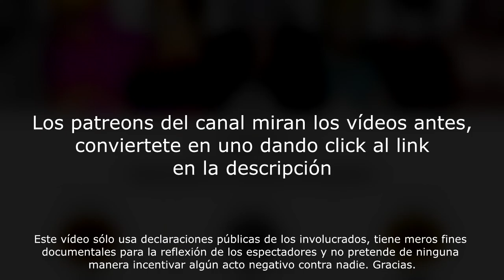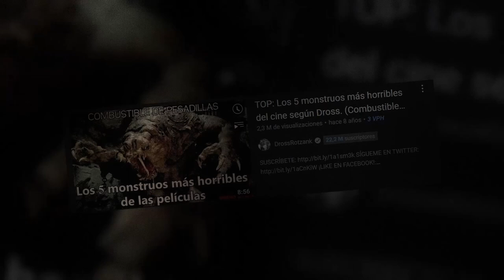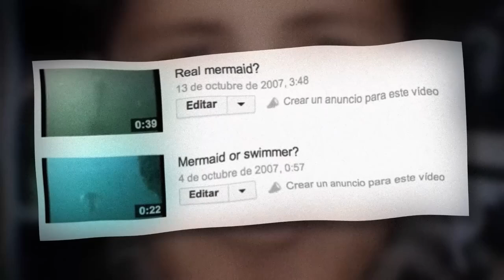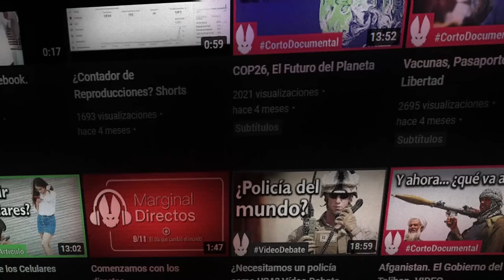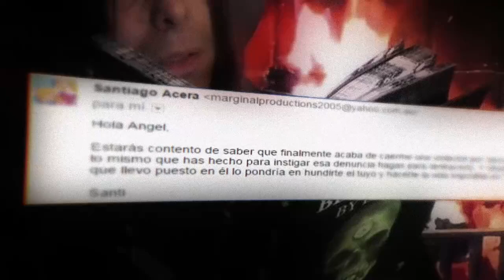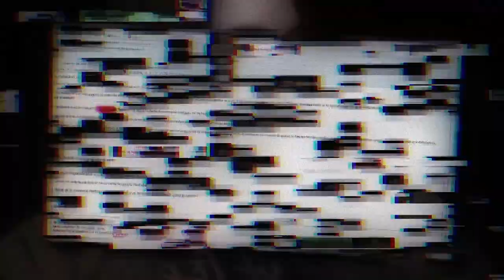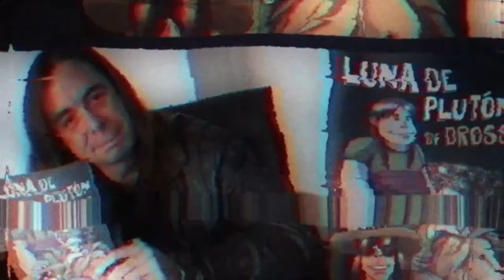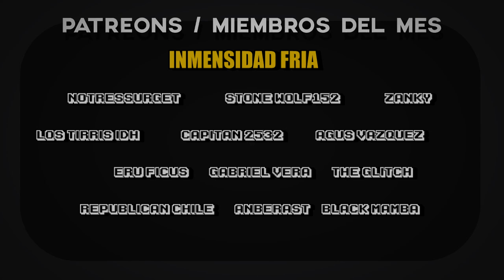LA VERDADERA HISTORIA DE DROSSROTZANK | DOCUMENTAL (PARTE 2)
✅ O también puedes ser miembro...!

Recuerda darle like, compartir y comentar qué te pareció el video además de qué te gustaría ver.

¿CON QUÉ EQUIPO GRABO MIS VÍDEOS?
---Blue Yeti
Opción 1
Opción 2
---Filtro antipop
Opción 1
Opción 2
---Silla Gamer Xzeal XZ25
Opción 1
Opción 2